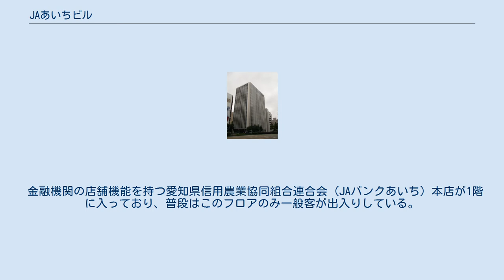JAあいちビル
錦_(名古屋市)
JAあいちビル（ジェイエイあいちビル）は、愛知県名古屋市中区錦三丁目にある高層ビルである。
一般社団法人JAあいちビルが建設、その維持・管理並びに施設の貸与などの事業を実施している。
 桜通沿いに建つ高層ビルで、老朽化していた「愛知県農林会館第1ビル・第2ビル」を取り壊して、その跡地に建設されたものである。
2011年（平成23年）12月19日に竣工となった。
 愛知県下における農業協同組合の中央組織のために、一般社団法人JAあいちビルが施設を保有･管理している。
愛知県の農協の本部機能が集められたオフィスビルである。
 前身は愛知県知事所管の社団法人愛知県農林会館で、「愛知県下の農林団体の相互連絡およびその発達を図る」とする目的を掲げている団体である。
2013年4月1日より、一般社団法人JAあいちビルへ組織変更及び名称変更している。
当ビルの建設･管理が主たる事業である。
 愛知県の農業協同組合の各種の中央組織の本部が置かれているほか、全国組織全国共済農業協同組合連合会 (JA共済) の愛知県本部、米麦振興協会など農協関連組織が入居している。
 金融機関の店舗機能を持つ愛知県信用農業協同組合連合会 (JAバンクあいち) 本店が1階に入っており、普段はこのフロアのみ一般客が出入りしている。
 愛知県農林会館第3ビルは「JAあいちビル西館」に名称変更された。
 西館の主なテナントは下記の通りである。